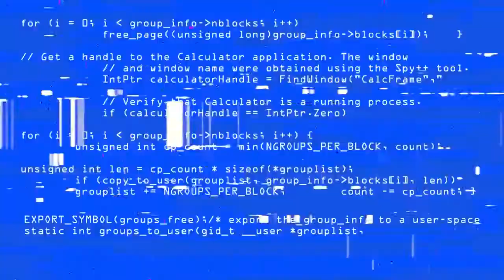A Loading tentou... mas não conseguiu se tornar "a nova MTV"